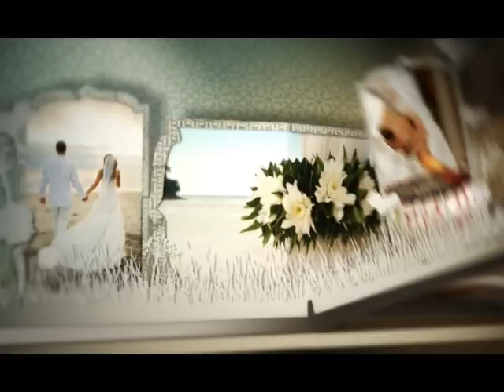Stylish Weddings on Smash TV, Malta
Stylish Weddings in Malta, on Smash TV. BrideMalta.com is the official wedding planning website for this program.